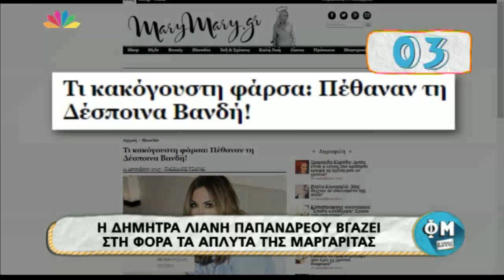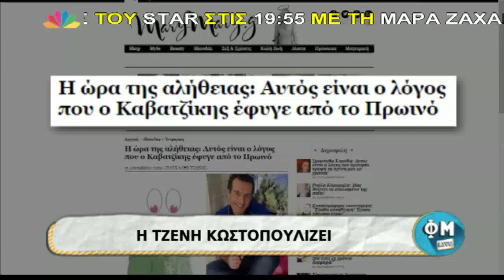ΦΜ Live - 11.12.2015 - Mάρω Κοντού!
Ο Φώτης και η Μαρία στο Παίξτο μου κι αυτό:

- Ο Φώτης και η  Μαρία μας δείχνουν τις πιο περίεργες και αστείες πινακίδες που μπορεί να βρει κανείς στους δρόμους!
- Ο Κυριάκος Μητσοτάκης δηλώνει γουρλής και φωτογραφίζεται με τον Αι Βασίλη!
- Ο Κώστας  Μαρτάκης και όσοι του κάνουν τη ζωή ποδήλατο….
- Η Ελένη Μενεγάκη σε νέες απορίες…
- Γιατί  κοιμάται με τα πόδια ανοιχτά  η Ελένη Μενεγάκη;

 Α'ΜΕΡΟΣ

 Τα περιοδικά της εβδομάδας: Περαστικοί σχολιάζουν τα πρόσωπα στα  εξώφυλλα των περιοδικών (Ελ. Μενεγάκη- Ντορέτα Παπαδημητρίου-Κατερίνα Στικούδη- Δήμητρα Ματσούκα )

ΚΟΥΙΖ
- Ποια κυρία έκανε ολόγυμνη φωτογράφηση μόνο και μόνο για να πικάρει τον σύζυγό της;

Β'ΜΕΡΟΣ
ΚΟΥΙΖ

-Ποιος γνωστός κύριος έκανε έρανο από 20 εύπορους φίλους του για να μαζέψει τα χρήματα που του ζητούσε η πρώην του για να του δώσει το διαζύγιο;

Φωτο το ημερολόγιο με τους σέξι Γάλλους πυροσβέστες …που άναψε φωτιές!

Θέμα Ημέρας : Οι θεωρίες συνομωσίας: Ο άνθρωπος στο φεγγάρι ήταν σκηνοθεσία Κιούμπρικ;
ΛΑΜΨΗ : Η θρυλική σειρά σε μια εποχή που τα λεφτά …έρρεαν!

Η Μάρω Κοντού μαζί μας. Η μεγάλη πρωταγωνίστρια για τους έρωτες της ζωής της, τις συμβουλές που δίνει και τι την συνδέει με το Φώτη!